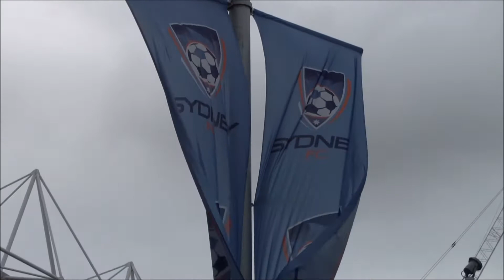Sydney FC vs Melbourne Heart - Allianz Stadium 02/12/2012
Some footage of Sydney FC's game vs Melbourne Heart.
Some nice free kicks from Allesandro Del Piero (and one or two not so nice ones)

Sydney arrested a 4 game losing streak with a 0-0 draw under new Coach Frank Farina.

Game was played at Allianz Stadium Moore Park in Sydney  on the 2nd December 2012 and the kick off was 5pm.